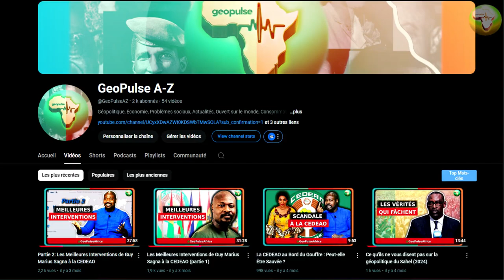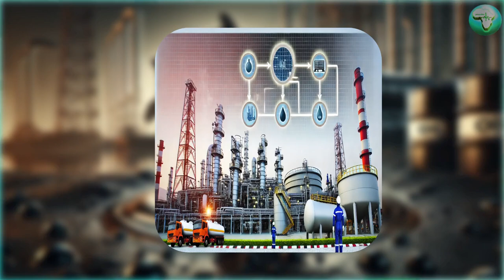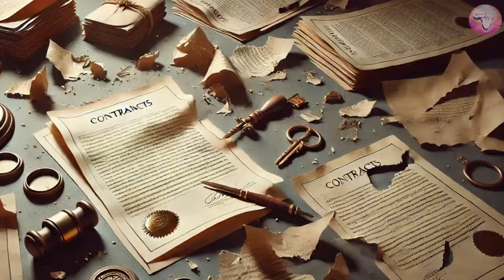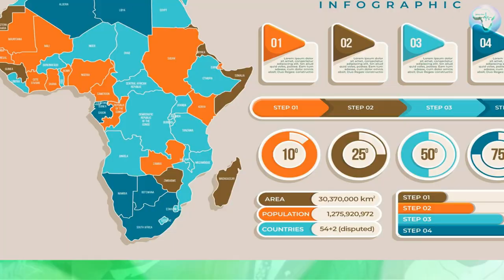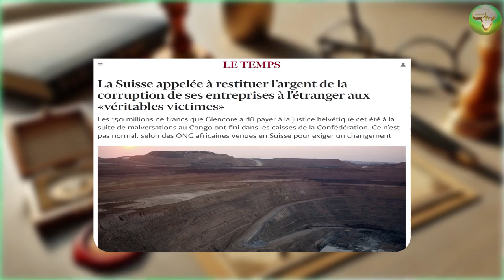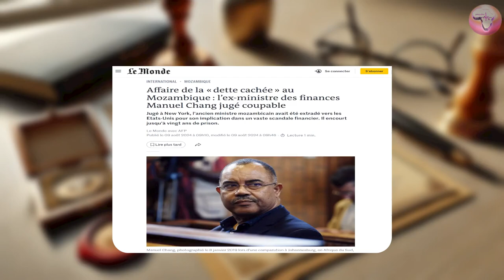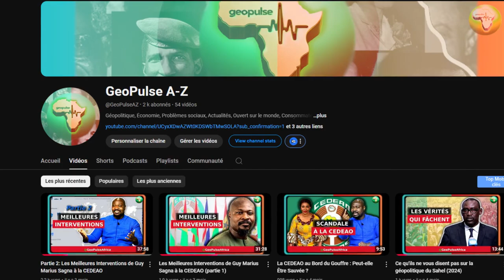Or Noir et Sang : Le Vrai Coût des Ressources Africaines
L'Afrique, riche en ressources naturelles, alimente les économies et technologies du monde entier. Pourtant, cette abondance ne profite pas toujours aux populations locales. Dans cette vidéo, nous explorons les promesses non tenues des multinationales occidentales en échange de l'accès à ces richesses.

Pourquoi l'or, le pétrole, le cobalt, le lithium et l'uranium sont-ils si stratégiques pour l'économie mondiale ?
Quels sont les impacts de ces contrats sur les communautés locales en Afrique ?
Et pourquoi ces promesses restent-elles souvent lettre morte ?
À travers des exemples concrets, nous décryptons les déséquilibres des rapports de force, la corruption et les enjeux géopolitiques qui empêchent un développement équitable.